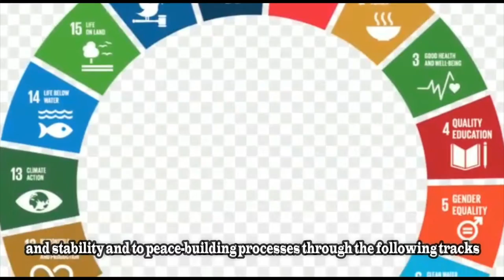Women and Youth Empowerment Forum - Peace Ambassadors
This video was developed by Women and Youth Empowerment Forum (WYEF) as part of Peace Ambassadors Project.

WYEF implemented this project in 2018 as part of Phase II for AnteRaeda program implemented by the Institute for War and Peace Reporting (IWPR) in cooperation with Binda Consulting International (BCI) and funded by the UK Government.